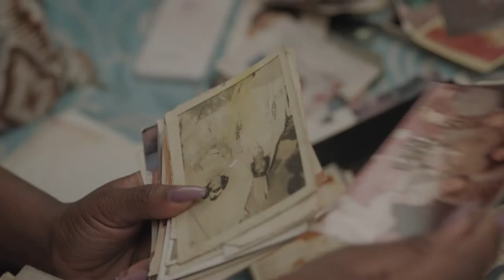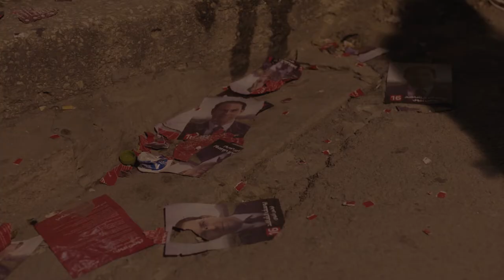BİR HAYALİ VARDI / SHE HAD A DREAM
25 yaşındaki Ghofrane, siyahi bir genç kadındır. Irk ayrımcılığının kurbanı olan Ghofrane, siyasete atılmaya karar verir. Hem yakın arkadaşlarını hem de tamamen yabancıları kendisine oy vermeye ikna etmeye çalıştığı seçim kampanyası, yeni bir kimlik oluşturmaya çalışan Tunus’un birçok çehresini ortaya koyuyor.

Ghofrane, 25, is a young black woman. As a victim of racial discrimination, Ghofrane decides to go into politics. Through her attempts to persuade both close friends and complete strangers to vote for her, her campaign reveals the many faces of Tunis, a country seeking to forge a new identity.